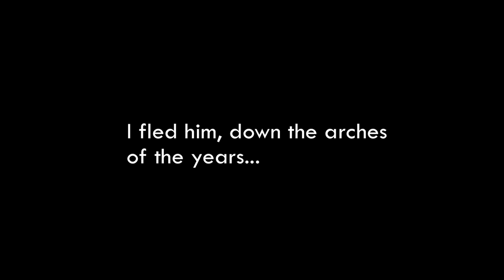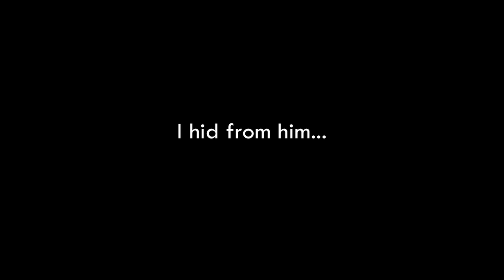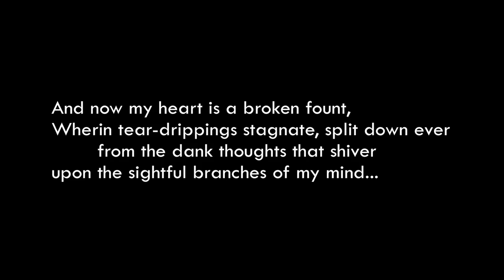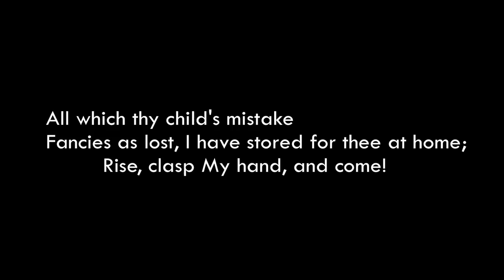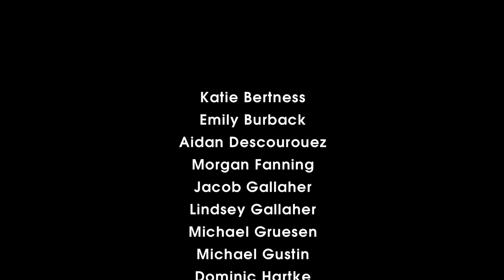The Pursuit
I fled him, down the nights and down the days. I fled him, down the arches of the years. I fled him, down the labyrinthine ways of my own mind and in the midst of tears. I hid from him...

Purchase this video for $10 along with a discussion guide

Based on "The Hound of Heaven" by Francis Thompson, this narrative short film, directed by Bonnie Gruesen and starring Ruby Kaye, was produced by Outside da Box in collaboration with the Diocese of Wheeling-Charleston. It is the first installment of the 48-film VCAT (video catechism) series for teens. Films will be released monthly from October 2012 - September 2016.